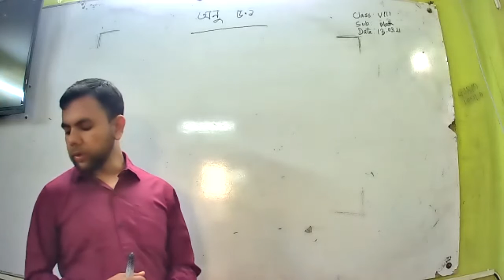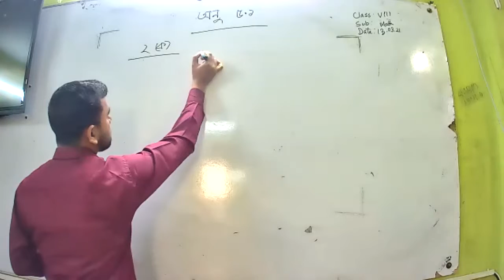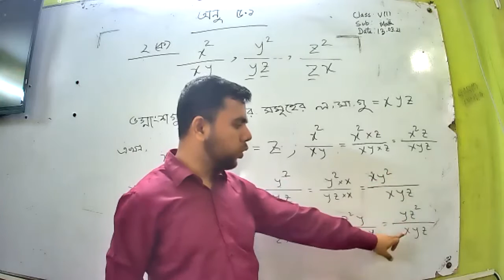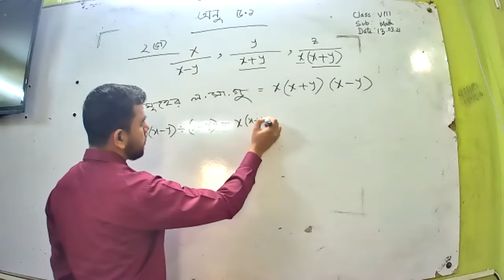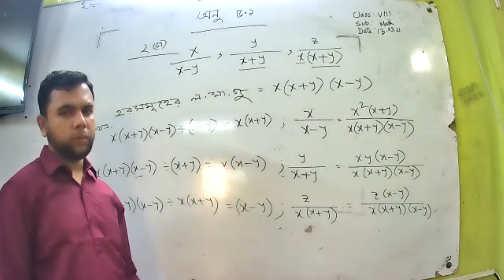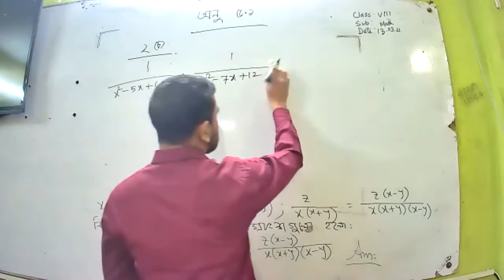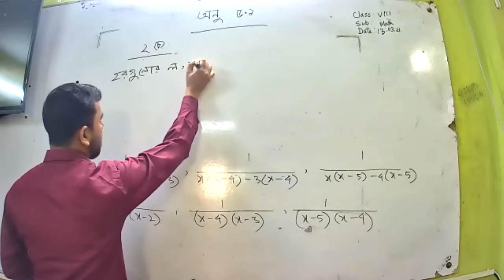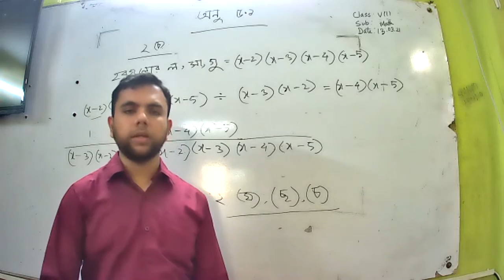Class 8 Math